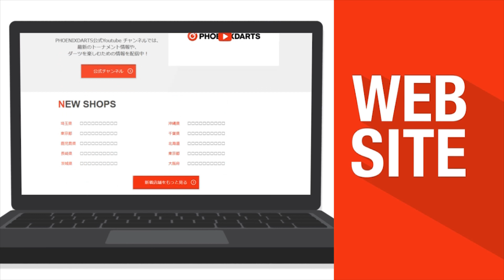【2017 PERFECTツアー 第20戦 横浜 男子4回戦】宇佐美慶 VS 知野真澄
ソフトダーツトーナメント "2017 PERFECTツアー"第20戦 横浜 男子4回戦、宇佐美慶 VS 知野真澄のフルバージョン動画です。
Men's 4th Round Kei Usami VS Masumi Chino [Full]